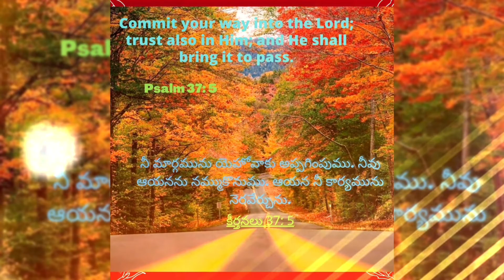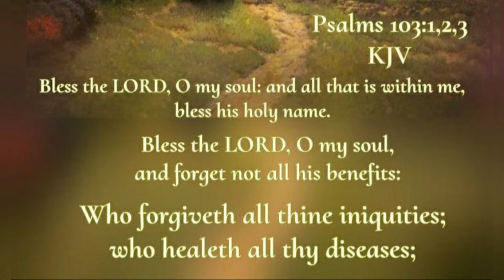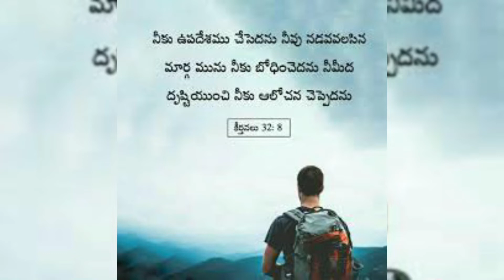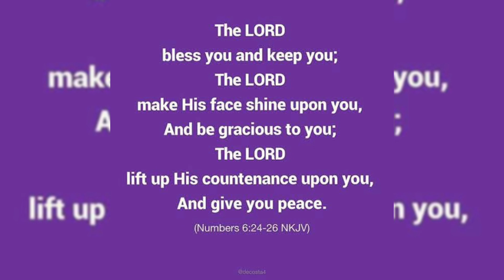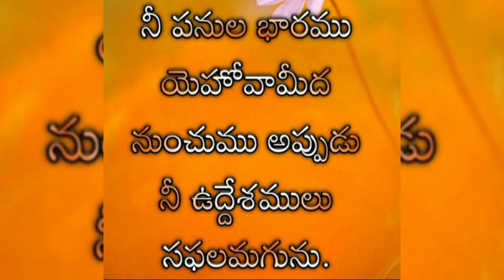Hour of Grace ||ప్రార్థనసమయం, 14-07-2022 ||Morning Hour of Prayer ||Mrs Grace Bhaskar